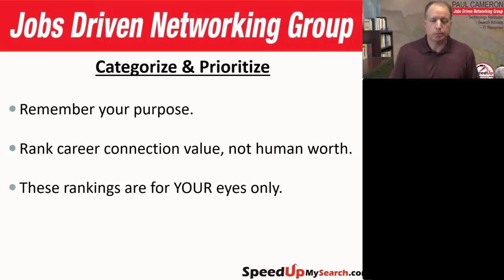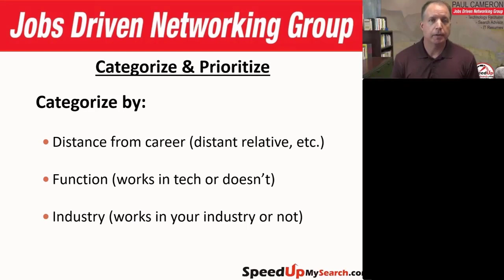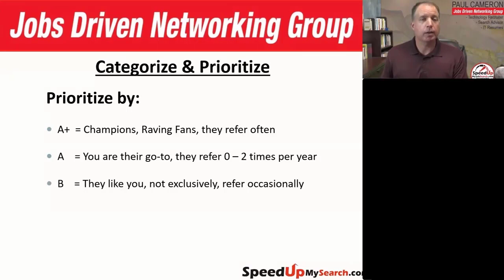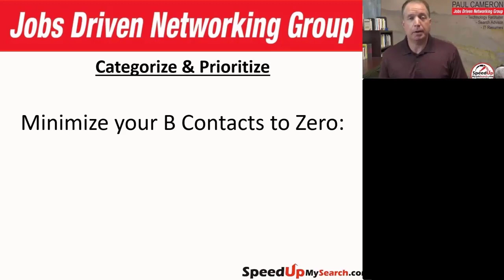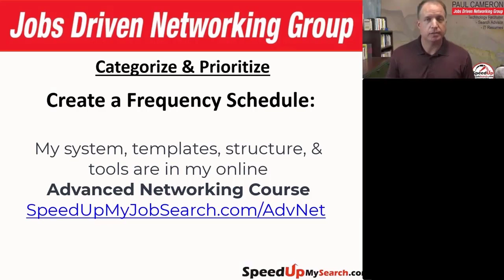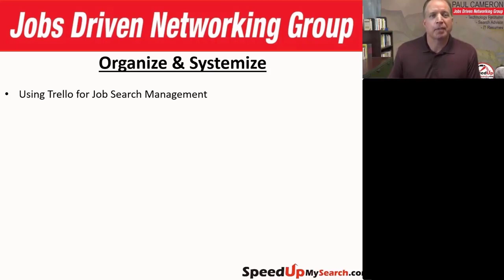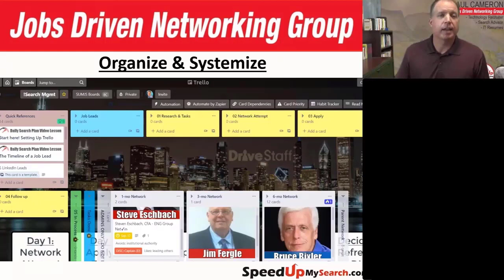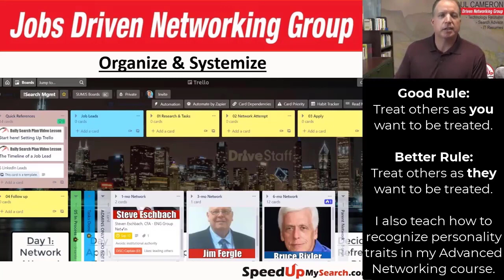Networking Consistency ft Paul Cameron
Building a strong network is critical to achieving above average career success, but maintaining it is equally important. How do you maintain it? Consistency.

In this meeting you will learn:
1. How to culture fit your network
2. How to categorize & prioritize your network
3. How to set up a contact frequency schedule

If you built a good network of talented professionals who know you (or if you have definite plans to build one), and you want to keep it active, then join us and learn how! It’s time to get to work!